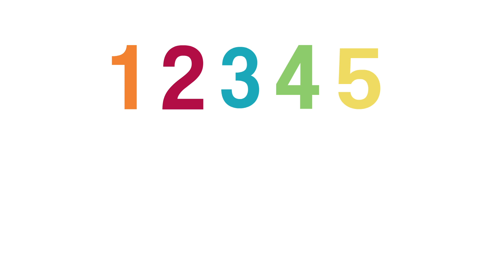Numbers: Lesson 4: Episode 2: Count to 10